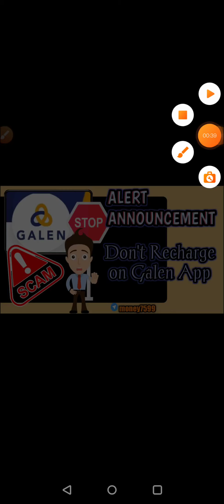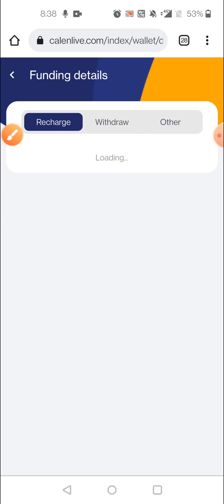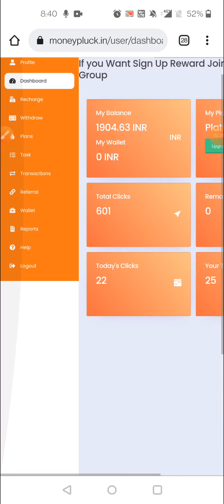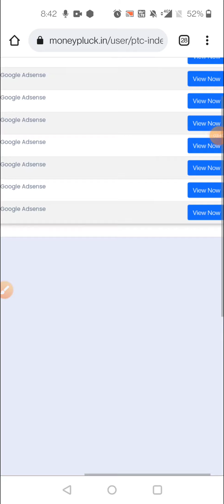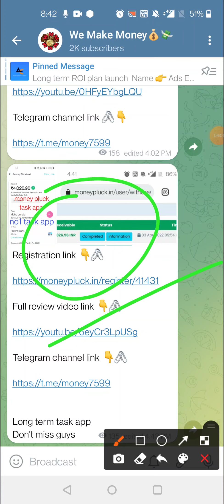Galen Fraud App , calenlive||alert announcement video|| don't now recharge || totally scam app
before investing in any app , don't forget to check this active apps playlist 👇🖇️

Registration link 👇🖇️

Full review video link 👇🖇️

whatsapp only 👇🖇️